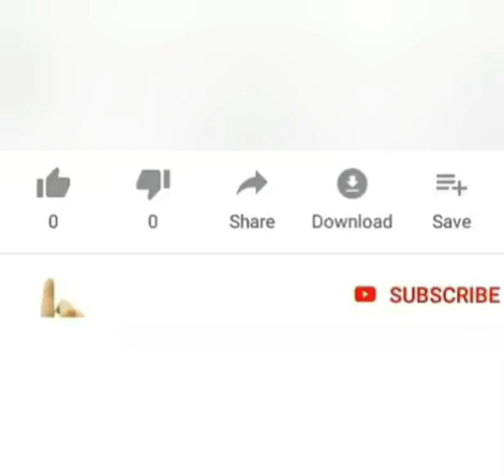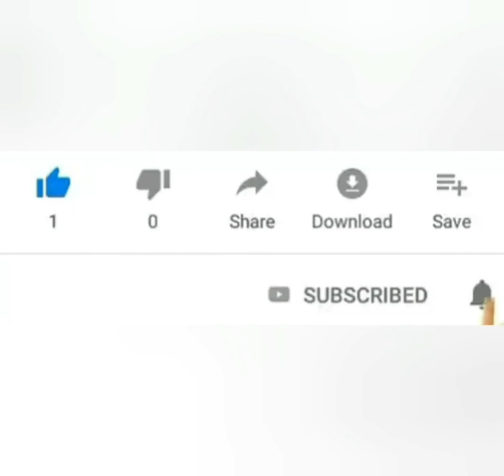IQ bells 🛎🛎🛎(Еxercise 4) for music diatonic bells with a maracas)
Exercises for six diatonic bells and maracas

Видео партитура/ оркестровая перкуссия для диатонических колокольчиков и марасасов